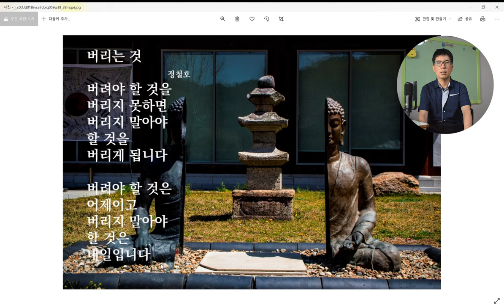시를 읽어주는 남자-버리는것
무엇을 버려야 할지 무엇을 버리면 안되는 지를 아는 것은 참 힘듭니다. 인생에서는 수 많은 선택의 순간이 오고 우리는 선택을 해야합니다. 현명한 선택이 있고 무지의 선택이 있습니다. 우리는 선택을 잘 해서 잘 버려야 하지만 그 선택이 잘 될 수도 있고 잘 못 될 수도 있습니다. 하지만 한 가지 그 선택을 우리는 존중해야 합니다. 그래야 자신이 존중받을 수 있습니다.